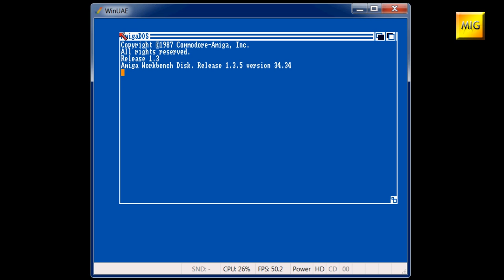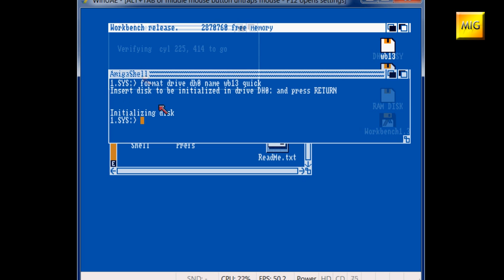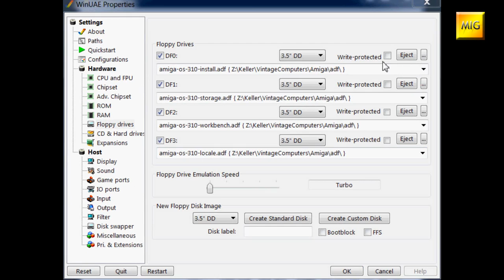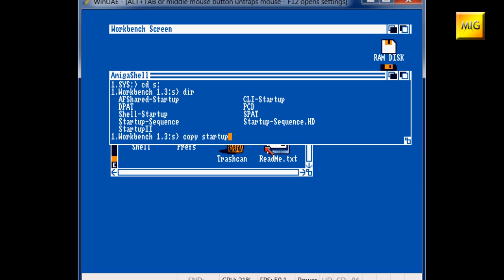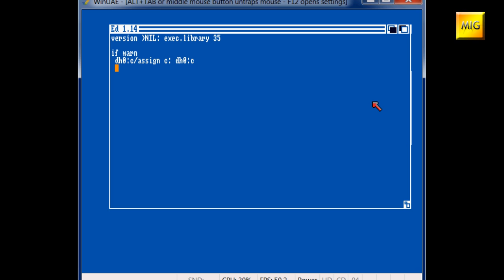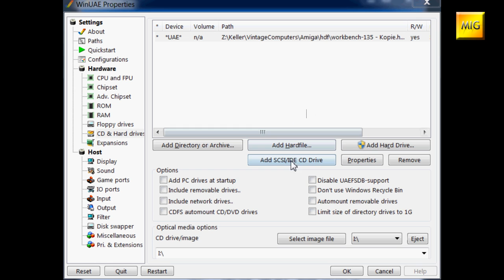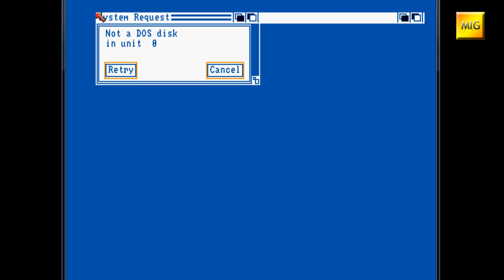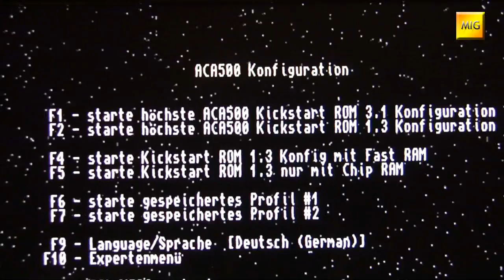MIGs Yesterchips - Folge #025 Kick die Workbench!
Die Kickstart-Umschalter sind früher mal als notwendiges Übel, mal als nützliche Errungenschaft angesehen worden. Heute sind die zumindest noch ein schickes Mode-Accessoire. Gerne möchte man es sehen, wenn zur geladenen Kickstart-Version auch die dazu passende Workbench gestartet wird. Wie dies automatisiert mittels eigens dafür geschriebener Startup-Sequence funktioniert seht ihr in dieser Folge.

Artists and Source-Webpages:

Borderlive - Jamendo.com
DJ Fire-Black - Jamendo.com
Electribex - Jamendo.com